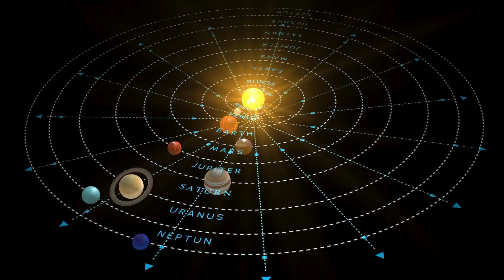That's Why It's IMPOSSIBLE to reach Proxima b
Ever wondered why humanity can't reach the closest Earth-like exoplanet, Proxima b? Despite orbiting Proxima Centauri, just 4.24 light-years away, this seemingly reachable world remains unreachable with today’s space technology. In this NEW and BREAKTHROUGH documentary-style deep dive, we uncover the SHOCKING reasons why interstellar travel is still a dream.
This video is a must-watch for fans of space exploration, exoplanet science, and the future of interstellar travel. Whether you're a NASA enthusiast, a science fiction dreamer, or just curious about the next frontier, this is your launchpad to cosmic understanding.